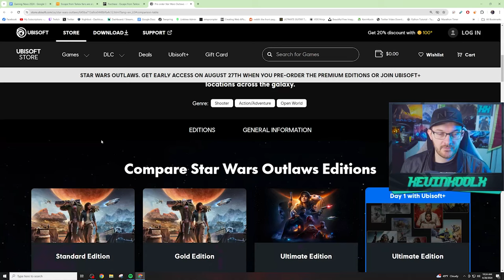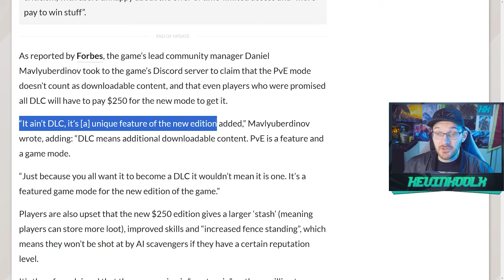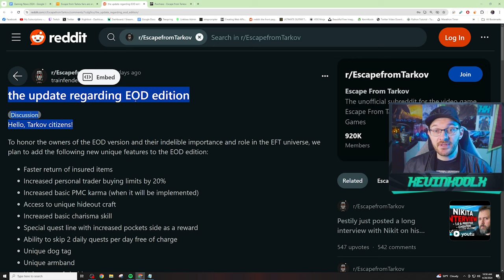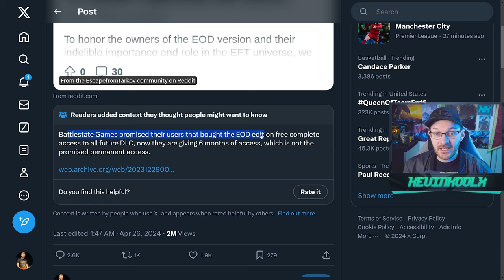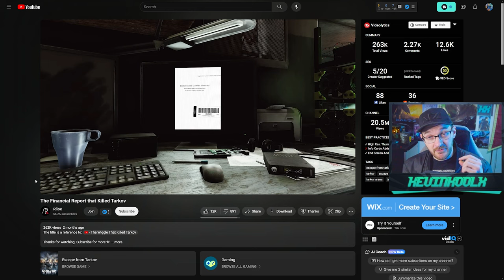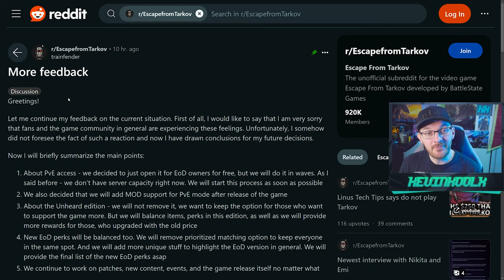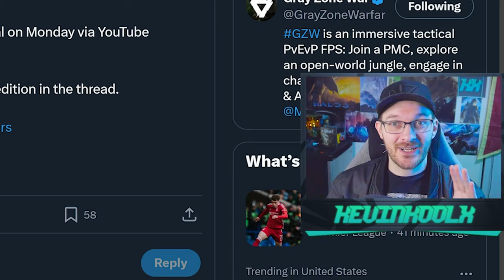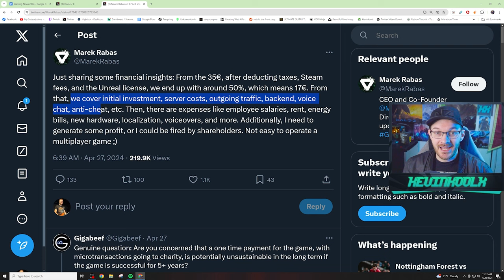When Gamer Outrage Actually Works! The Total Disaster of Escape From Tarkov Unheard Edition!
Timestamps
Escape From Tarkov Drama - 0:00
Community Outrage - 3:10
Battlestate Games Back Peddling - 4:26
Tarkov Financial Issues and Arena Failure - 6:56
How Gamer Outrage ACTUALLY Helped! - 10:22
Worst Timing Possible for Escape From Tarkov - 11:03